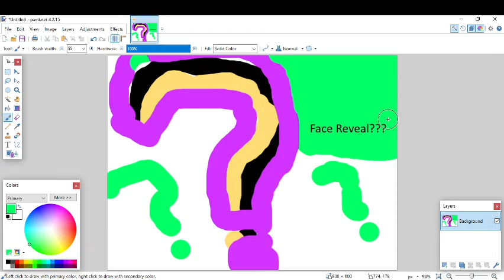FACE REVEAL????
is this really a face reveal??? welp, you'll find out!